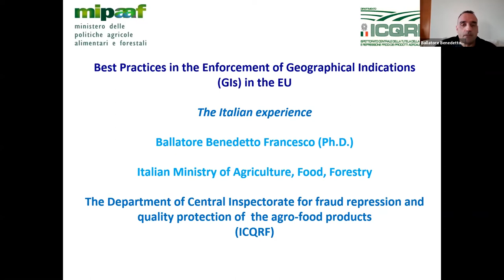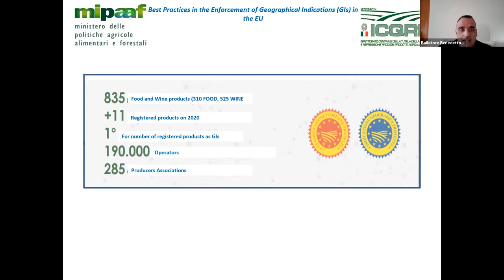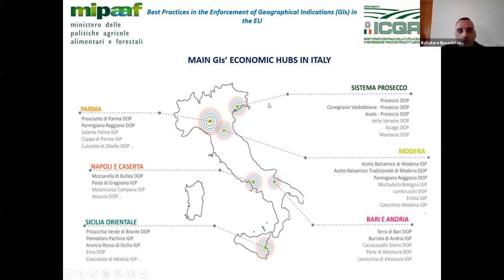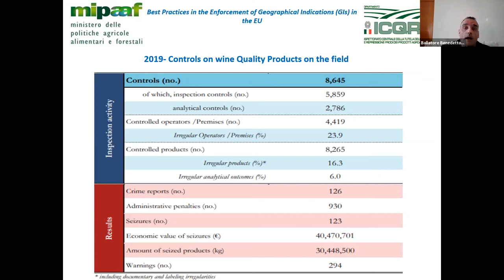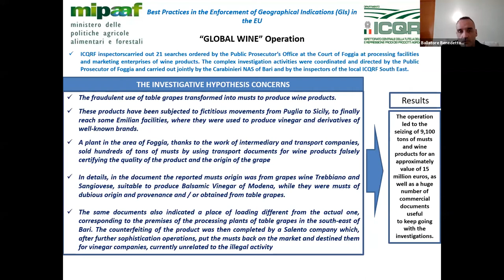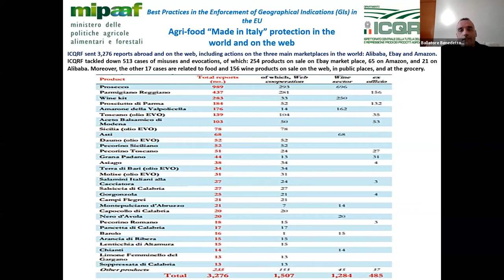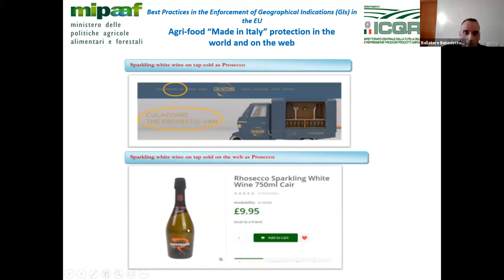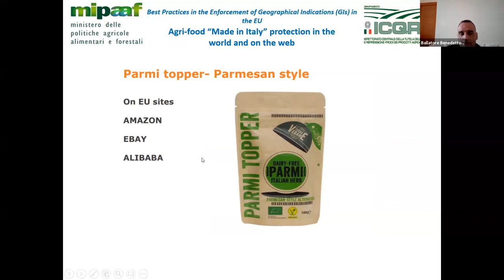IPKey SEA - Best Practices in the Enforcement of Geographical Indications (GIs) in the EU.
Benedetto Ballatore from the Ministry of Agriculture, Food and Forestry Policies, Italy, provided an overview of the Italian experience in protecting and enforcing GIs and establishing a successful economic model. For example, Italy's five pillars of the GI system, Italian authorities' roles in protecting GIs and conventional agro-food products and the cooperation between Italy and EU authorities.